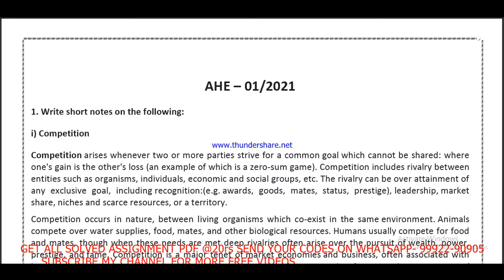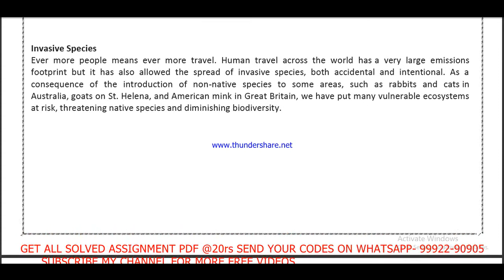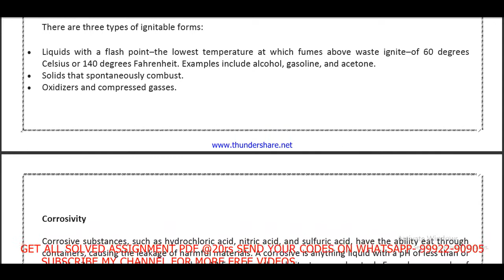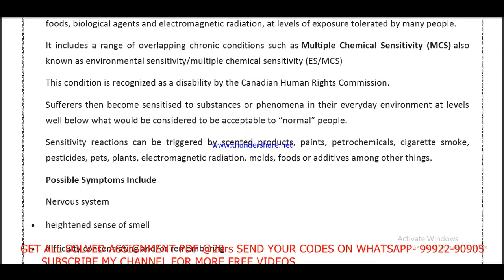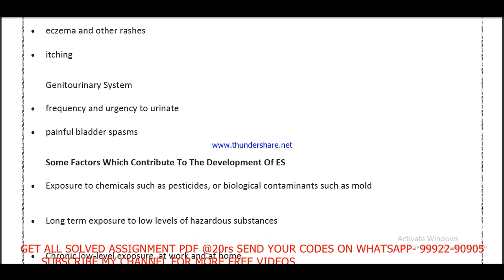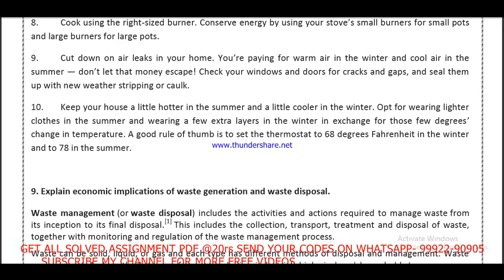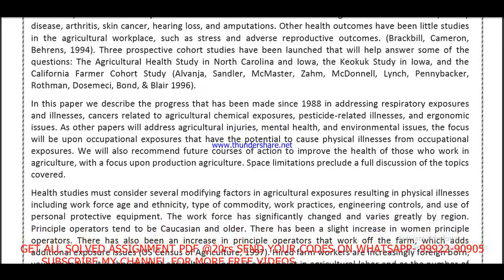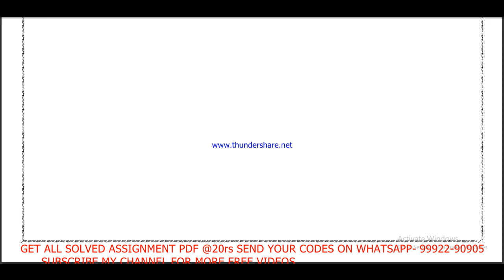ahe 01 solved assignment 2020-21 / ahe 1 solved assignment 2021 / ahe 1 solved assignment in English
AHE 1 solved assignment 2020-21 / AHE 1 solved assignment in English / solved assignment free

AHE - 1 solved assignment in English 2020-21

AHE 1 assignment pdf 2021-22, AHE 1 solved assignment 2021-22, AHE 1 solved assignment 2022, AHE 1 solved assignment , AHE 1 solved assignment 2021-22 in English,

ignou bag solved assignment 2021,
ignou bag solved assignment,
ignou bag solved assignment 2020-21 free,